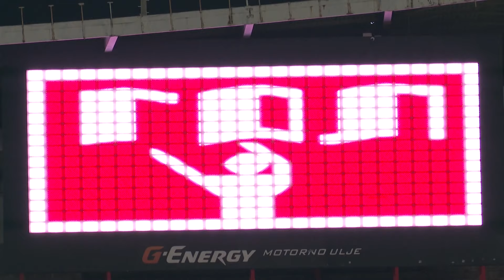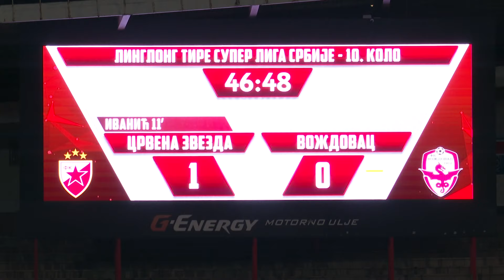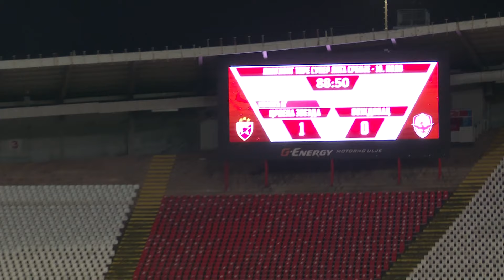Iz drugog ugla | Zvezda - Voždovac 1:0 (01.12.2021.)